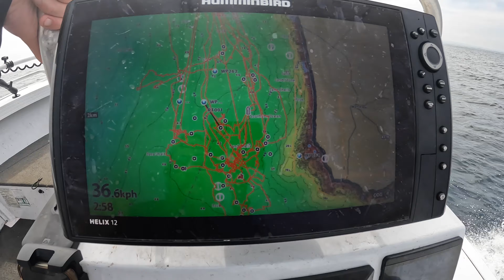Tuna, the KING of QUEENS, Melbourne Style.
Non stop topwater popper action fishing for Victorian Southern Bluefin Tuna, down here out of Westernport, Melbourne Australia.